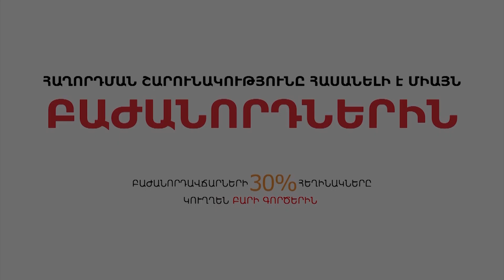Իսրայելի համար Հայոց ցեղասպանության ճանաչումը բարոյականության հարց է